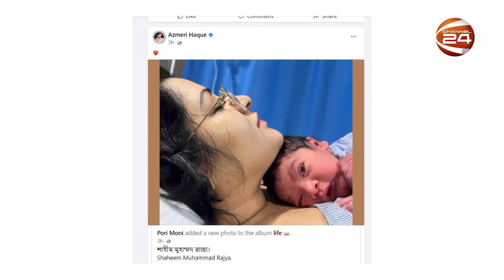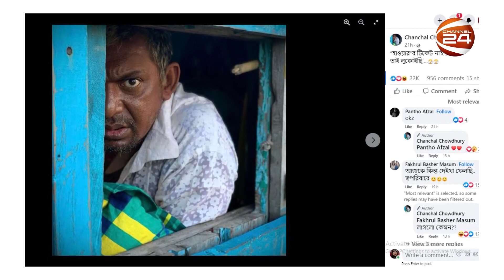তারকাদের আনন্দ-বেদনা ও কাজের আপডেট সোশ্যাল মিডিয়ায় | Channel 24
তারকাদের আনন্দ-বেদনা ও কাজের আপডেট সোশ্যাল মিডিয়ায়

»» Office Address:
Bangladesh.